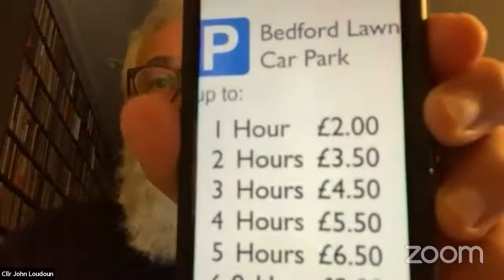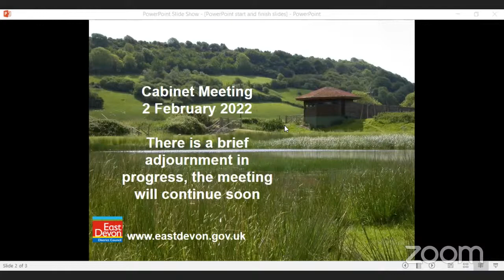Cabinet 2 February 2022 (consultative meeting)